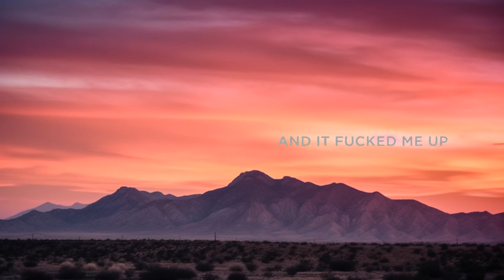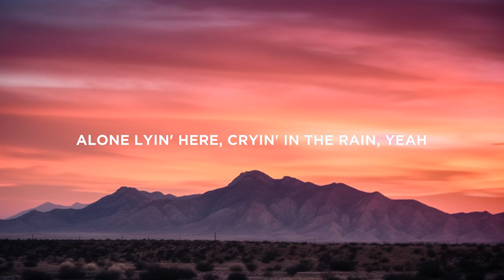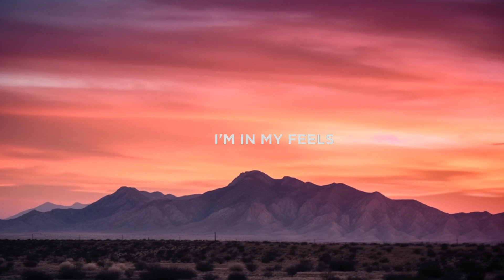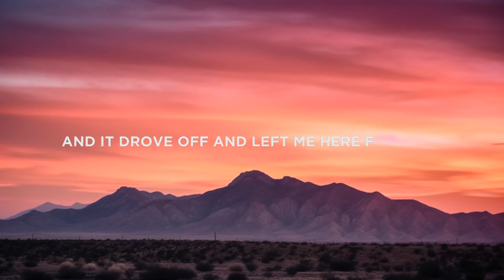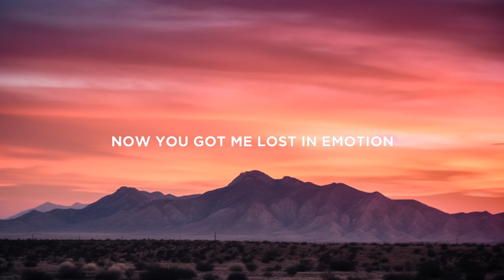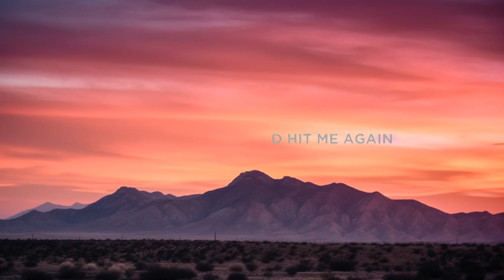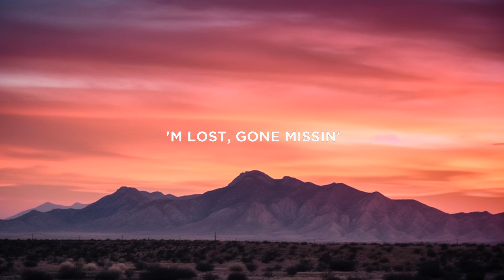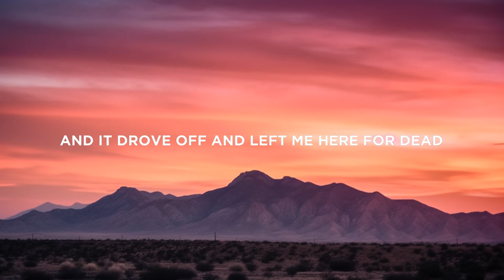Labrinth - The Feels (Lyrics) | The World Of Music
“Labrinth - The Feels” Lyrics / Lyric Video by Lost Panda

Lostpandamusic.com/socials

“Labrinth - The Feels” Lyrics

[Verse 1]
He's got a cross on his neck, but he spends somedays in my bed
He's my blue jean little baby, with a Halo on his head
He's got lips like cherry wine, and cigarette smoke on his breath
He's got pretty long brown hair, green eyes that look like sex

[Pre-Chorus 1]
Knees down at your alter
Please don't fail me now

[Chorus]
You know all my secrets
American Jesus, baby
Won't you take me to Heaven tonight
You know you're my weakness
American Jesus, savе me
You're the grеatest yêu of my life
American Jesus

[Verse 2]
Let's drive off into the sunset, baby we can be reborn
Walk on water in the desert
make a Saint out of a whore

[Pre-Chorus 2]
My cowboy in the crown

[Chorus]
American Jesus, baby
Won't you take me to Heaven tonight (Tonight)
American Jesus, save me
You're the greatest yêu of my life (My life)
American Jesus

[Post-Chorus]
You got me red, white, and blue
Pledging my allegiance to you
Tell me you believe in me too, "I do"
Ooh, seein' the stars in your eyes
No, I've never felt so alive
We can ride 'til we die

[Chorus]
American Jesus, baby
American Jesus

[Outro]
My American Jesus

👩‍💻 Share “Labrinth - The Feels” Lyrics with your friends!